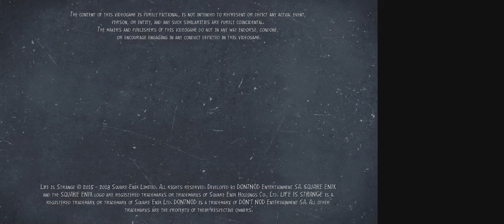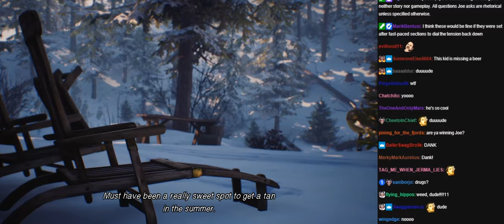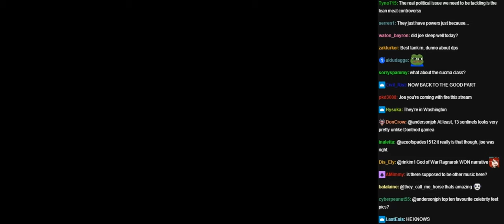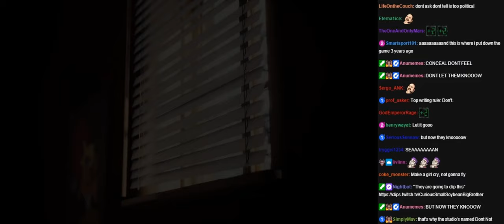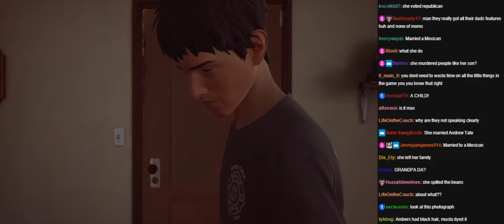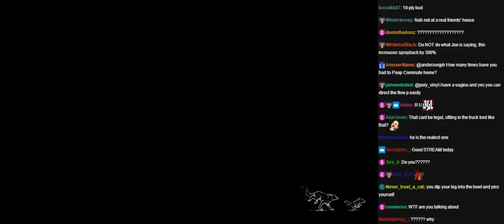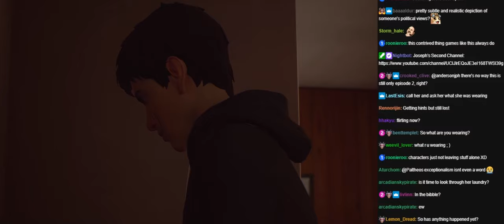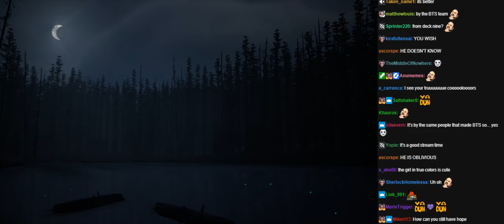Joseph Anderson Life is Strange 2 stream 2 with chat [12/28/2022]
Original Title: Life is Strange 2 - Life is Strange 2 (Life is Strange 2 - Stream 2)